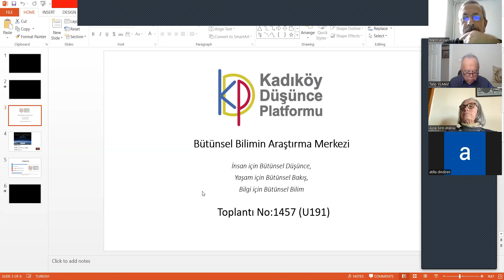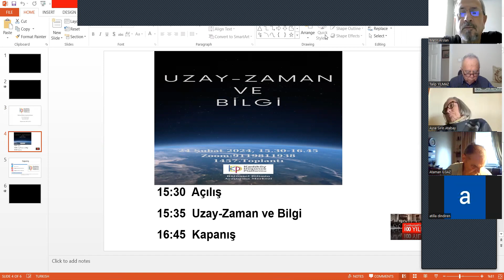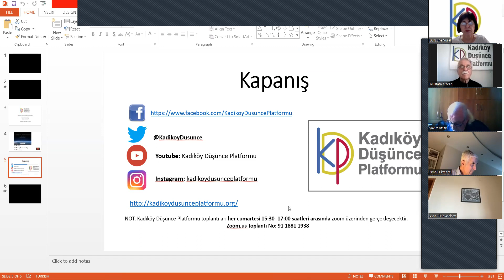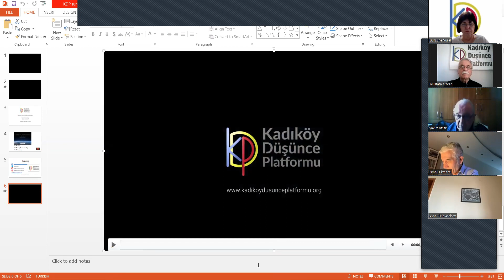KDP 1468.Top-Fütüroloji ve Siyaset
Kadıköy Düşünce Platformu cumartesi toplantımıza katılımınız bizlere güç katacak ve memnuniyet verecektir. Toplantımız herkese açık olup, bu daveti kendi misafirlerinize de iletip onları da davet edebilirsiniz.

KDP 30.YILINDA

No       : 1468 (U202)

Saat    : 15:30 – 16:45